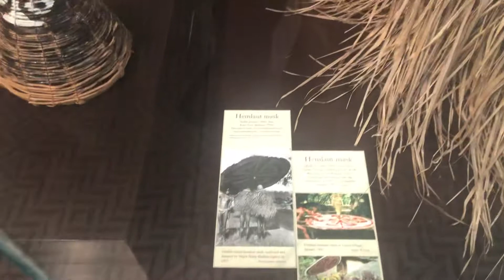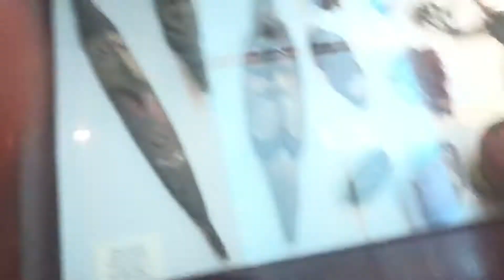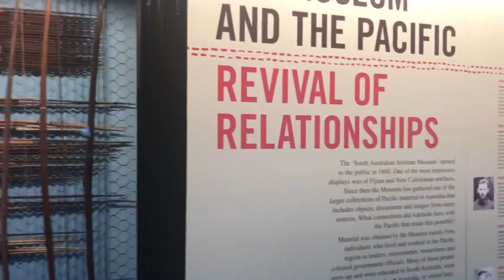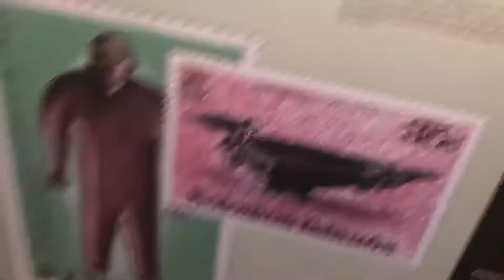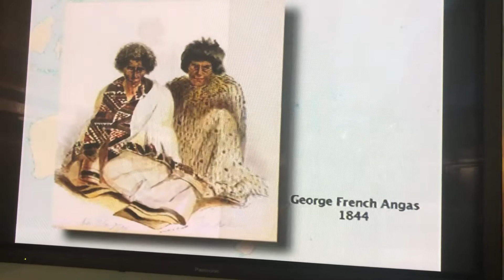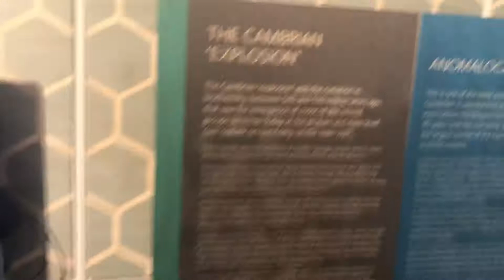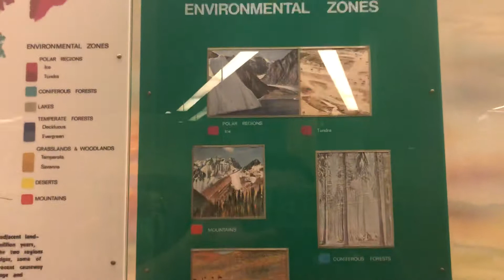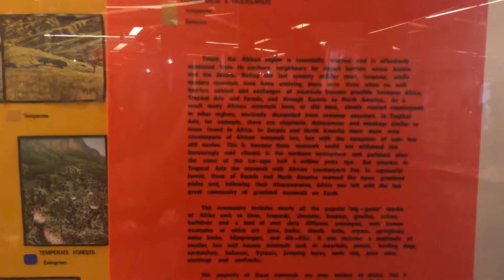Pacific Oceanian Artefacts & Realistic Models of Native Fauna around the world